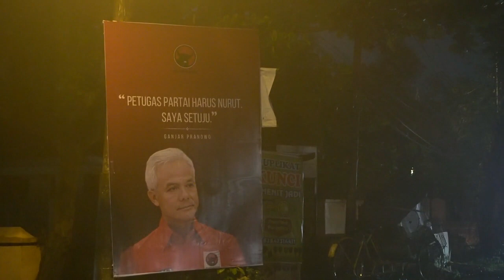BEREDAR BALIHO GANJAR PETUGAS PARTAI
Baliho dengan foto Gubernur Jawa Tengah Ganjar Pranowo terpasang di sejumlah titik di Kota Semarang. Baliho bernuansa merah itu bertuliskan “Petugas Partai Harus Nurut, Saya Setuju’ dengan nama lengkapnya di bagian bawah tulisan.

Dikonfirmasi di rumah dinasnya, Ganjar usai menerima perwakilan buruh se Jawa Tengah mengaku tak tahu. Ia baru mengetahui setelah dikirimi foto oleh awak media.

“Aku malah nggak tahu, aku malah yang ngasih tau ya sampean itu. Baru saya tahu (setelah) dikirimi foto-fotonya,” kata Ganjar.

Mantan anggota DPR RI itu pun meminta agar baliho tersebut dicopot. Ganjar mengaku tak nyaman dengan keberadaan baliho tersebut.

“Nanti kalau ngelek-ngeleki pemandangan ono rupaku, opo meneh nggak ijin ya dicopot saja lah. Nggak enak. (Nanti bikin jelek pemandangan karena wajahku. Apalagi kalau tidak ada ijinnya ya dilepas saja),” kata Ganjar.

Ditanya apakah soal siapa pemasangnya, Ganjar mengaku tak tahu.

“Lha ya mulane kuwi sing nggawe ya sopo, aku malah nggak tau (Nah soal siapa yang buat, saya malah tidak tahu),” tegasnya.

Berdasarkan informasi, baliho-baliho tersebut terpasang di tiga titik tersebar di Kota Semarang. Yakni di simpang Jalan Erlangga, Jalan Gombel Lama dan Jalan Gombel Baru.